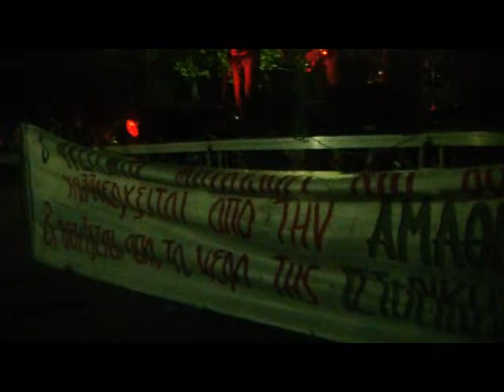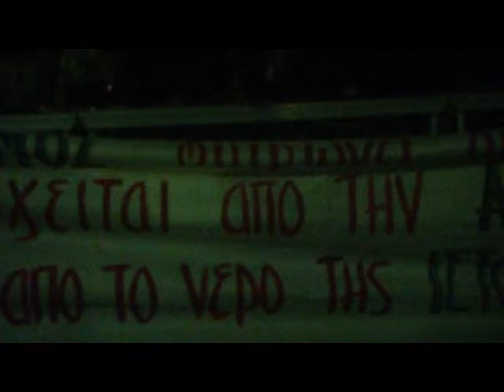Αντιφασιστική συναυλία στο Πάρκο της Ακαδημίας Πλάτωνα (27-6-2014)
Αντιφασιστική συναυλία στο Πάρκο της Ακαδημίας Πλάτωνα, την Παρασκευή 27 Ιουνίου 2014.